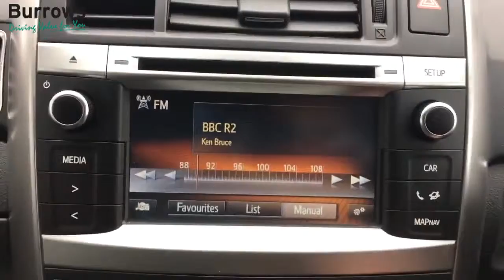For Sale - ML16FSX - TOYOTA VERSO ICON D-4D MPV SILVER HEAVY OIL 2016